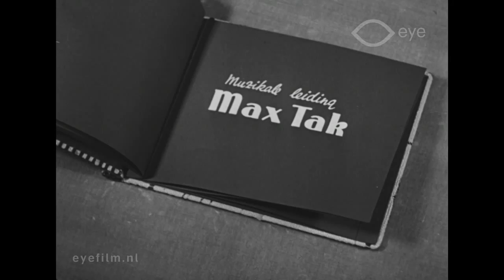Het Nederlandsche Cabaretalbum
Director: Ernst Winar | Production Country: The Netherlands | Production Year: 1934 | Production Company: Nationaal - Film (Nederland) | FLM45901 | Film from the collection of Eye (Amsterdam)

Compilation of cabaret songs and sketches. Louis Davids sings and acts with Sylvain Poons, Fien de la Mar and Heintje Davids, among others. The film includes the songs ‘Naar de Artis’, ‘De Volkstuinkoningin’, ‘De draaiende Venus’ and ‘Hollands Hollywood’. Every song was subtitled so that the audience could sing along.

Compilatie van cabaretliedjes en sketches. Louis Davids zingt en acteert met onder meer Sylvain Poons, Fien de la Mar en Heintje Davids. Op het repertoire staan ‘Naar de Artis’, ‘De Volkstuinkoningin’, ‘De draaiende Venus’ en ‘Hollands Hollywood’. Alle liedjes zijn voorzien van ondertitels, zodat het publiek kan meezingen.